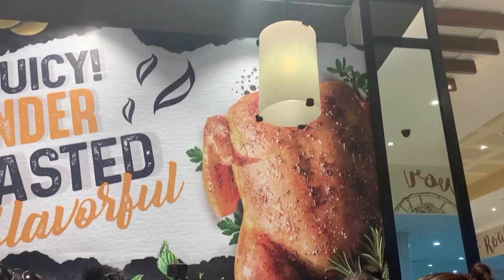Exploring BORACAY with friends | Day 1 | Travel Vlog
Lyka: haroldpedrosa